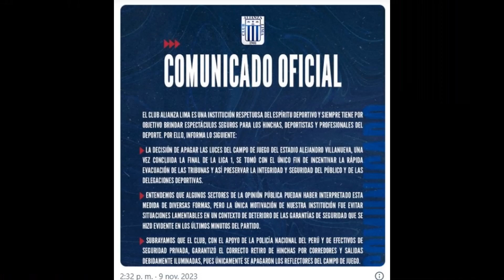🇩🇪 Blackout in Matute die Zusammenfassung des Vorfalls der nach der U-Meisterschaft um die Welt ging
Blackout in Matute: Die Zusammenfassung des Vorfalls, der nach der Universitätsmeisterschaft um die Welt ging.
Universitario de Deportes wird durch einen 3:1-Sieg gegen Alianza Lima zum Meister der Liga 1 Betsson 2023 gekrönt. Der Stromausfall im Alejandro Villanueva-Stadion sorgt jedoch für Kontroversen. Alianza Lima erklärt, dass sie das Licht ausgeschaltet hätten, um schnell zu evakuieren und die Sicherheit zu gewährleisten. Nach dem zweiten Tor von Universitario werfen die Fans Leuchtraketen, was die Spannung erhöht. Trotz der Vorfälle feiert Universitario seinen 27. Titel im Alianza Lima-Stadion.